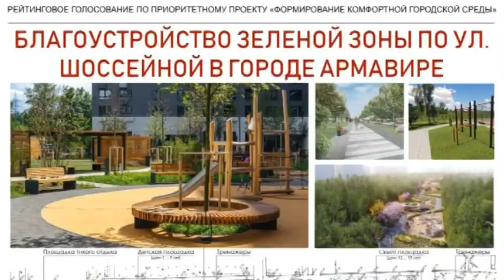Депутат Вячеслав Воронцов просит жителей Армавира выбрать зону для благоустройства